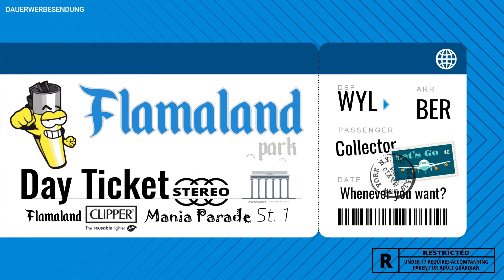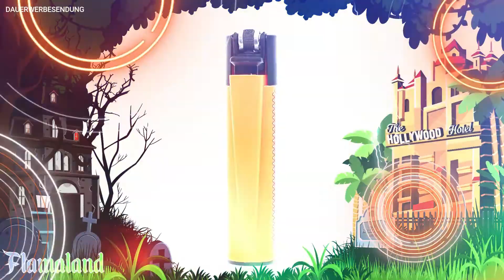CLIPPER Lighter 🏰 Flamaland Park 🎠 CLIPPER Mania Frontier Parade 1 (long Version) 🎠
1st Online Theme Park for CLIPPER Lighter Collectors
CLIPPER Fanwebsite / CLIPPER Museum / CLIPPER MANIA Parade / maybe a CLIPPER Shop